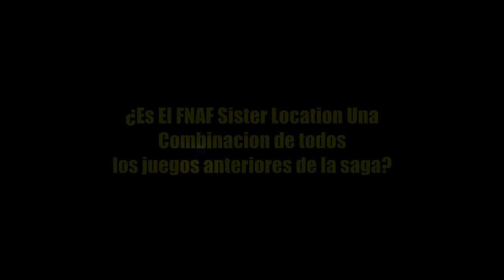¿El FNAF Sister Location Es Una Combinacion De Los 4 Juegos Anteriores?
Ahora te respondere con una teoria esto ¿El FNAF Sister Location Es Una Combinacion De Los 4 Juegos Anteriores?

Mensajes Subliminales.